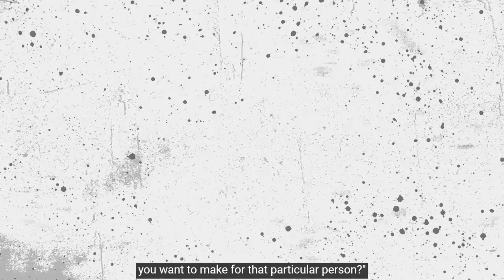The Art of Content Creation: Tommy Walker on Audience Engagement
The video trailer features a conversation between Camille Trent and Tommy Walker, founder of The Content Studio. They discuss the importance of understanding your customer's journey and how to engage your audience effectively. Tommy emphasizes the need to speak to the humanity of your audience when creating content. The discussion provides valuable insights for anyone looking to start a podcast or create engaging content, highlighting the importance of a strong strategy and audience-centric approach.